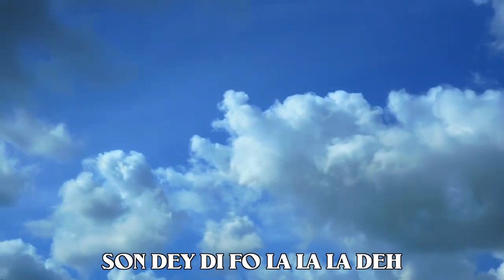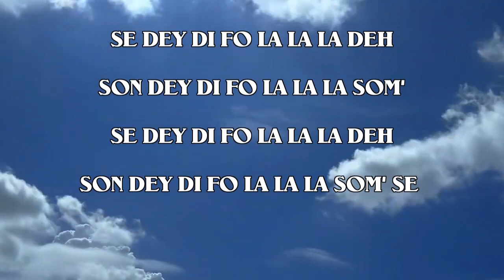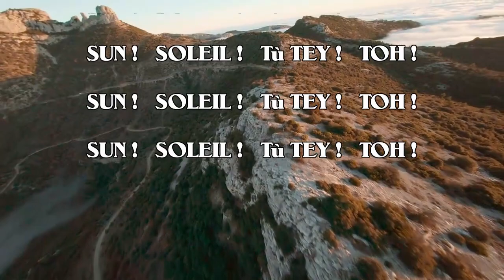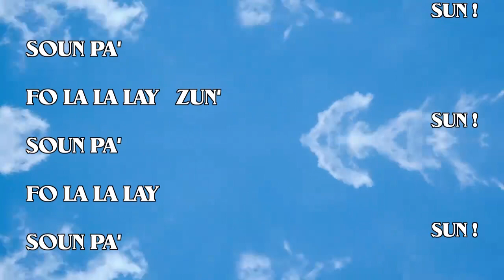MINIMUM VITAL - "ICARUS" (album "ATLAS" - 2004) Remaster 2023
Extrait de l'album "Atlas" (2004) - CD Musea FGBG 4533

Remaster 2023 / vidéo par / by Thierry Payssan (Vital Musique)

MINIMUM VITAL 2004 était / was :

Jean-Baptiste Ferracci : chant / lead vocal
Sonia Nedelec : chant / lead vocal
Didier Ottaviani : batterie / drums (*)
Jean-Luc Payssan : guitares, voix / vocal (*)
Thierry Payssan : claviers, voix / vocal (*)
Eric Rebeyrol : basse / bass
(*) sur le morceau "Icarus"

Les images de la chorégraphie utilisée dans cette vidéo provient de / choregraphy images used in this video comes from :
AMA - a short film by Julie Gauthier